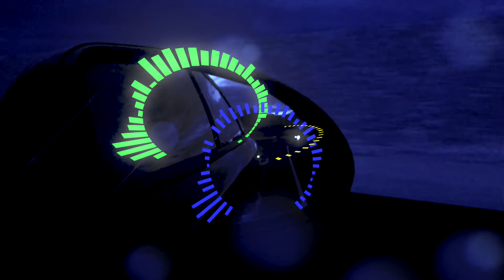Swervin Lanes - E Klass (feat. Daggerwon)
Recorded on Propellerhead Reason 10